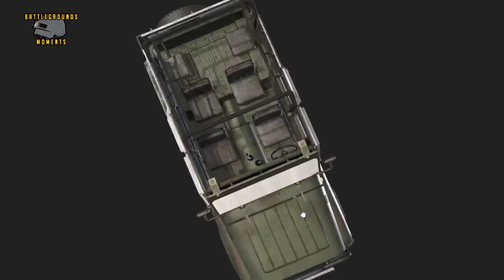NEW ARMORED UAZ! New PUBG Update BEST OF Player Unknown's Battlegrounds Moments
Similar channels: Chicken Dinner,  Sparktv, Red Arcade, Prestige Clips

- Best of Shroud - Funny Fails - Best of Battlegrounds - PUBG Moments - Pro Players - Pro plays - Battlegrounds Plays - New PUBG Map -  NEW PUBG SAVAGE GAMEPLAY! (4x4 MAP)